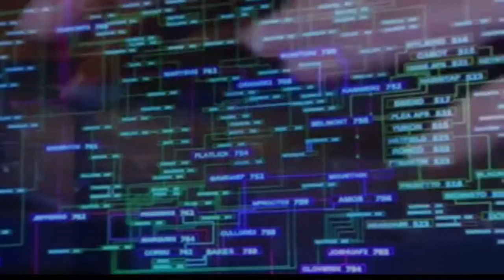New Cyber Security Posistion